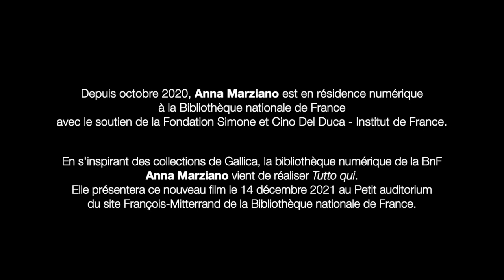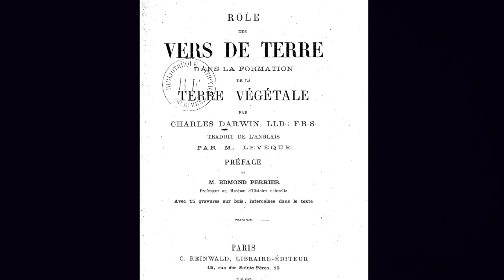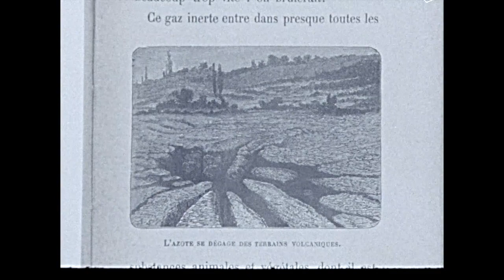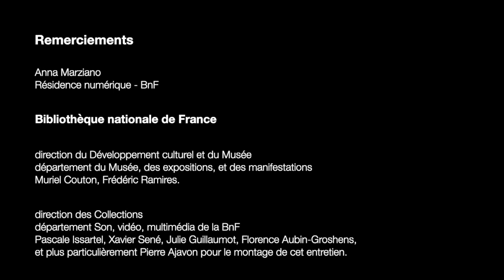Rencontre avec Anna Marziano, artiste en résidence numérique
L’artiste vidéaste Anna Marziano, lauréate 2020 de la résidence numérique BnF-Fondation Simone et Cino Del Duca, présente le fruit de son travail de création, à partir des fonds de Gallica, la bibliothèque numérique de la BnF, le 14 décembre 2021.

Fragments de textes, estampes et films nourrissent le projet d’Anna Marziano depuis l’hiver 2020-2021. Elle s’est également inspirée de l’action de transformation et de régénération du sol, faisant là un parallèle avec sa propre exploration des collections patrimoniales.

Qui est Anna Marziano ?
Anna Marziano, née en Italie en 1982, est réalisatrice, directrice de la photo et ingénieure du son. Sa pratique consiste à expérimenter avec la forme documentaire, afin d’explorer la construction des identités contemporaines par un procédé filmique qui questionne la subjectivité et les rôles sociaux. Elle porte une grande attention à la forme aussi bien qu’au processus du film et à son éthique. Ses films sont projetés dans des festivals et des espaces artistiques dans le monde entier. Elle a reçu en 2018 pour Beyond the one le prix A. Mekas au festival Experimenta, ainsi qu’une mention spéciale au Cinéma du Réel, et en 2020, pour Al largo, le prix spécial du jury au Festival du film de Turin.